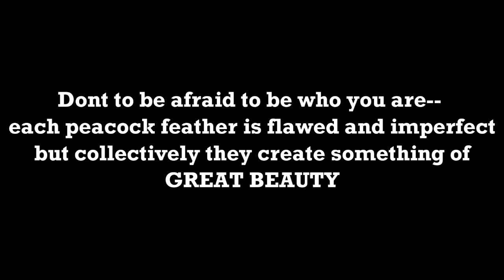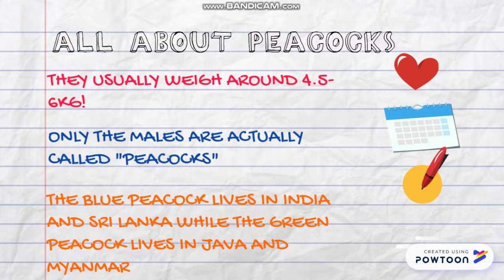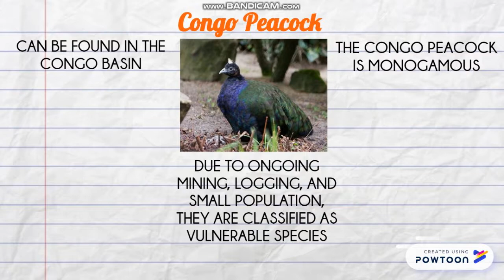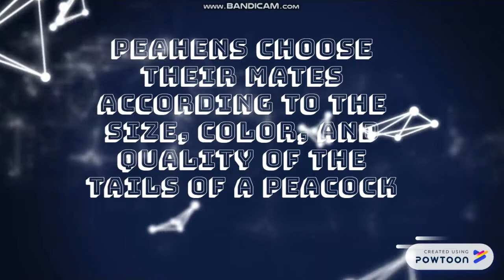MY ANIMAL OF THE DAY!